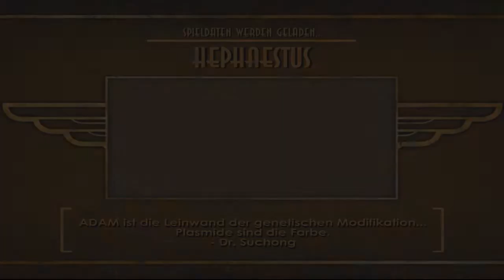Let's play Bioshock [Deutsch|HD] [#24]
Wir sind bei Rayen angekommen und nun bekommen wir sein Haus zu sehen. Dort werden wir erst mal für furore sorgen.